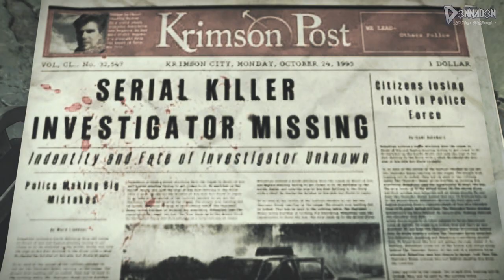"ZIEK GROTE SPIN, CHILL!" ~ The Evil Within Let's Play #20 ~ (OMEN X, PC Ultra, Nederlands)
Welkom bij weer een nieuwe The Evil Within aflevering. Nieuw hoofdstuk, tijd voor hoofdstuk 12 "The Ride". In deze aflevering trotseren we een belachelijk grote spin, waarbij ik echt geen idee heb waarom die er opeens is, maar oke hij is fucking eng.. Voor de duidelijkheid: dit is een serie als opwarmer voor The Evil Within 2! :)

Welkom bij de "Let's Play" van The Evil Within, op de HP OMEN X, op mijn kanaal D3NNAD3N.

▪ PC SPECS (HP OMEN X)
- HP Base Motherboard
- 3x 120mm Liquid Cooling
- 16384MB RAM
- 3TB 7200rpm - 256GB SSD
- 1TB Seagate Portable USB HDD

SUPPORT DOOR EEN DONATIE EN KOM IN DE LIVESTREAM!

Over: The Evil Within (PC, Windows)

"Shinji Mikami, de vader van de survival horror, is terug om The Evil Within te regisseren - een spel waarin je de perfecte mix van en horror en actie zal beleven. Dompel jezelf onder in een angstwekkende wereld, waar onvoorstelbare horror, wrede vallen en bijna ondraaglijke spanning je zenuwen op de proef stellen. Vecht voor je leven tegen haast onverslaanbare vijanden en ervaar intense angst in dit complexe verhaal met uiterst verfijnde omgevingen.

Tijdens het onderzoek naar een gruwelijke massamoord , stuiten Detective Sebastian Castellanos en zijn partners op een mysterieuze en duistere kracht. Na getuige te zijn van de brutale slachting van zijn collega-officieren wordt Sebastian bewusteloos geslagen. Wanneer hij weer wakker wordt, bevindt hij zich in een gestoorde wereld waar afschuwelijke wezens dwalen. Vechtend om te overleven, begint Sebastian aan een angstaanjagende reis om te ontrafelen wat er achter deze kwade kracht schuilt!"

❤ WALL OF FAME ❤ (totaal donaties)

▪ Sam (Samsonite) - €150,00
▪ Arno Vlijm - €134,00
▪ DutchDesignArts - €120,00
▪ Mitchel Tieges - €102,73 + pizza
▪ Merlijn Prins - €20,02
▪ Romi Barawi - €20,00
▪ Robert Punt - €20,00
▪ Martijn van Zelm - €15,50
▪ Roar_1906 - €12,00
▪ Justin Foppen - €11,91
▪ GewoonRobbie - €10,13
▪ Gerrit Jr. - €10,00
▪ Stephan Bey - €10,00
▪ Jimmy Mauritsz - €10,00
▪ Dus_Kiet - €5,69
▪ Jeroen - €7,48
▪ Delano Banen - €5,00
▪ Mario Vangaever - €5,00
▪ Jesse Korsman - €5,00
▪ John Spruijt - €2,28
▪ Mert - €2,27
▪ Pascal Boonstra - €1,70
▪ Saxix - €1,65
▪ Buddy Krijgsman - €1,50
▪ Kenneth Flissinger - €1,00
▪ Max De Bie - €0,85
▪ Juno Poot (Chullo) - €0,08